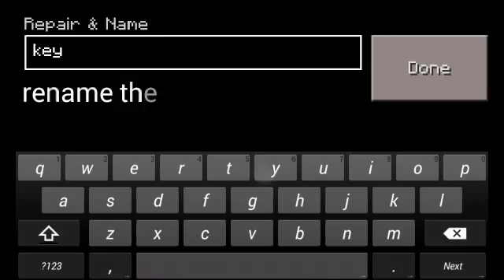Redstone tutorial-how to make lock door (wiring)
hello guys welcome to the another redstone tutorial on minecraft pocket edition.,. soon I will post another video of minecraft PC combat update.

--credits--
intro usic music::: by the FatRat

music that used in the video music::: by the FatRat